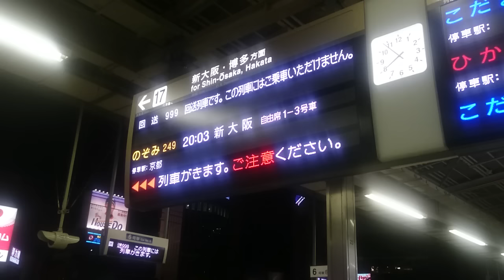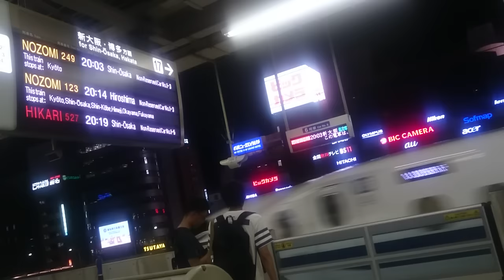JR名古屋駅 東海道新幹線 列車番号 999号の回送試運転電車 到着ベル&発車ベル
1001号ってあるのかな…